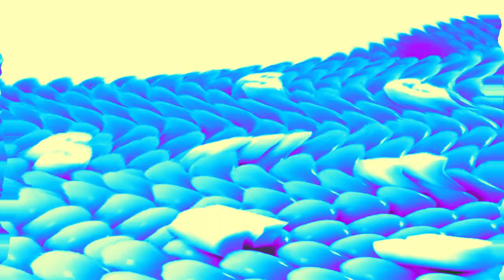Samsung Logo Balls G Major Collection (811-840)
Effect On This Video's Thumbnail: G Major 823
(2:01 - 2:11)